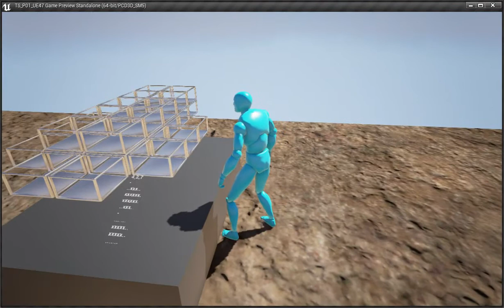Procedural Ship Prototype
This is a little prototype I built in Unreal Engine this weekend.

It's the beginnings of a system to procedurally generate spaceship interiors for a game I'm working on called "Terra Stellar".

The idea is that there are bunch of different ship designs available in the game and they can all be customized on the inside by the player.